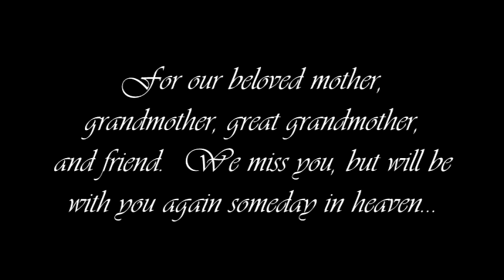Billie McConnaughey Slideshow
"A Life in Pictures", from her memorial service 7/29/17